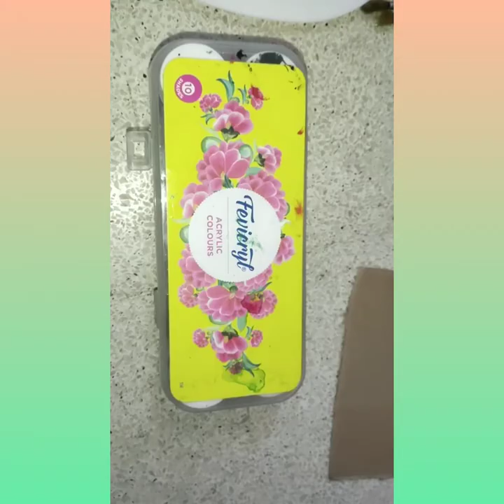# hi Friends# Today i try one Acrylic painting with carboard sheet by your # teju in Tamil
# hi Friends
# Today i try one creative drawing with acrylic color
by your # teju

Materials for this Art
carboard
acrylic color
black sketch

Tejashree Art And Craft Channel